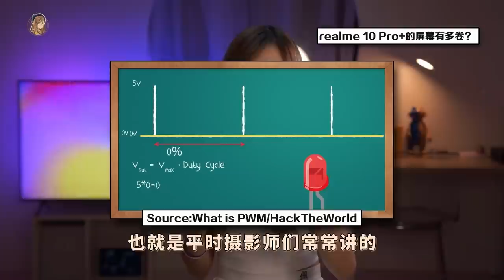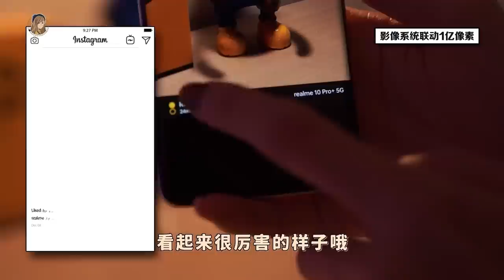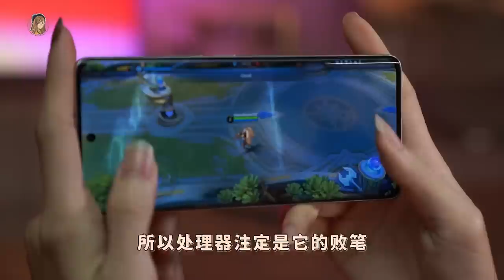这么癫！RM1599的Realme 10 Pro+ 5G抢先开箱：我愿意为了这个曲屏幕买了！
就是今天发布啦！
realme 10 Pro+这次真的挺过分的，尤其是屏幕啊啊啊

马来西亚已经正式发布！
📍realme 10 Pro+ 5G
12GB + 12GB RAM, 256GB ROM：RM1,799
8GB + 8GB RAM, 128GB ROM     ：RM1,599

8GB + 8GB RAM, 256GB ROM     ：RM1,299